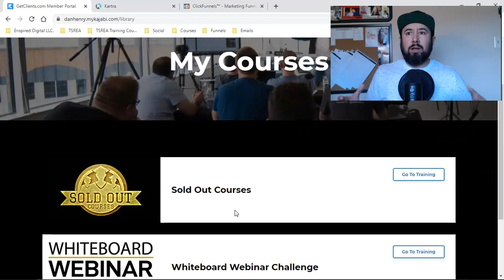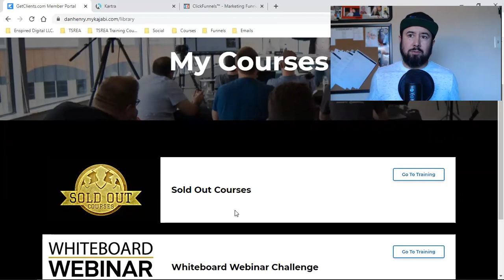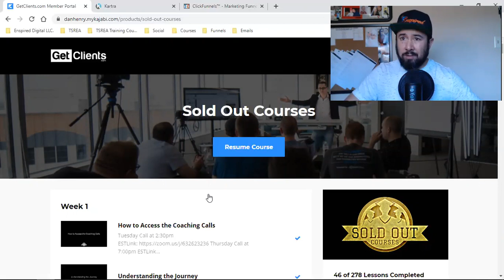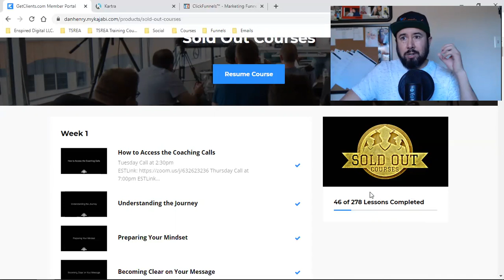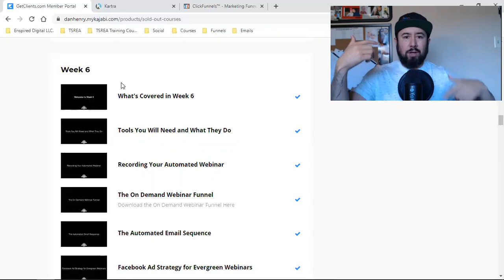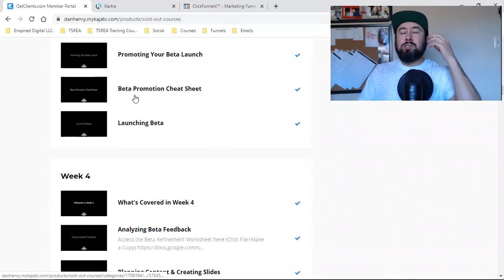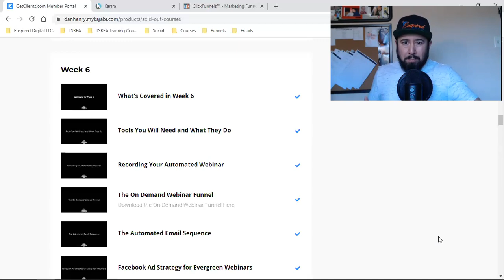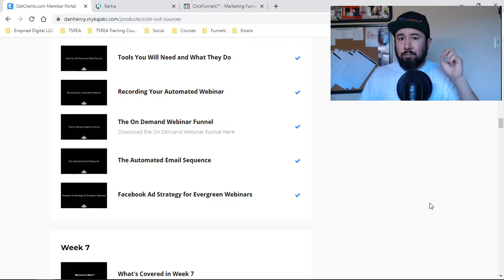HONEST REVIEW OF A $5,000 ONLINE COURSE (Dan Henry)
Here's a 14 Day Trial to the software I use to host my digital course